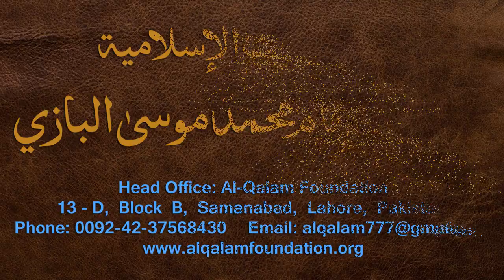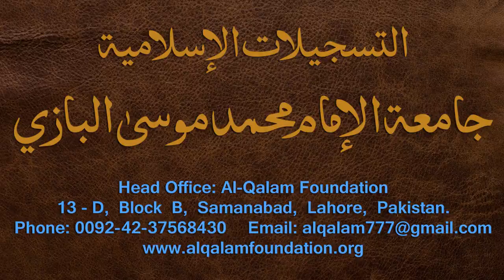Nahvi Tarkeeb Dars - 3 - by Maulana Muhammad Zuhair Albazi - 25/11/2006